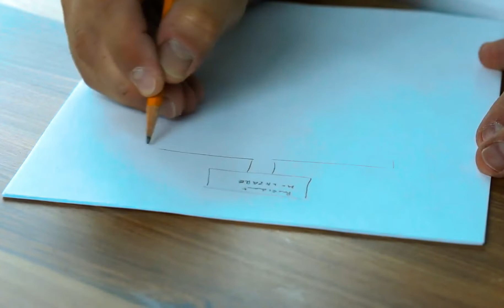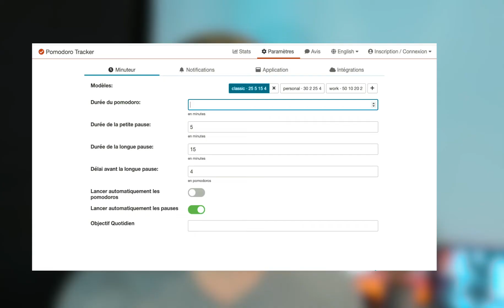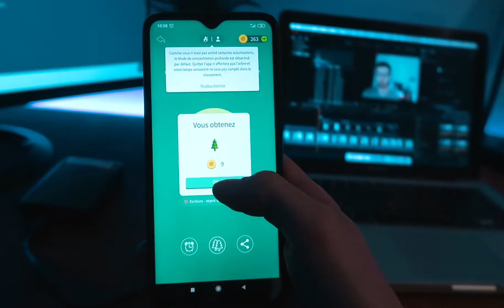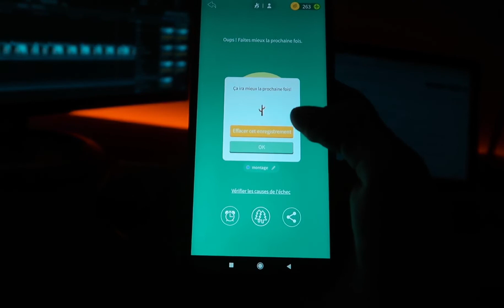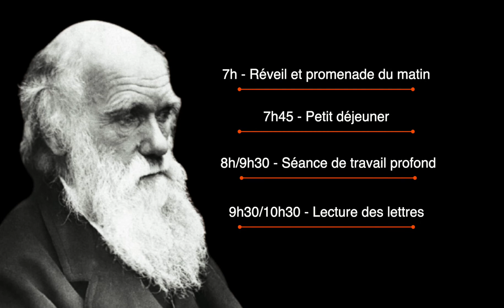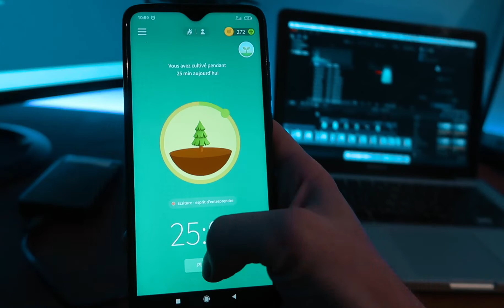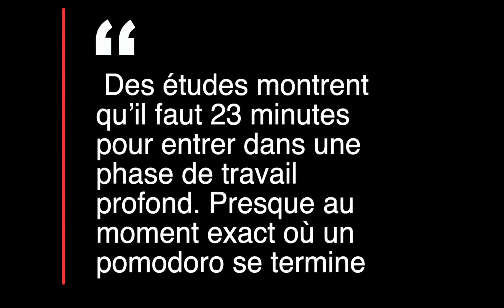Concentré et efficace | FOREST application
L'application Forest est un outil efficace pour rester efficace simplement. C'est surtout l'aspect gammification qui apporte un petit plus par rapport à d'autres Pomodoro Timer. Les créateurs ont compris qu'on pouvait rester efficace sans créer une usine à gaz, personnellement j'adore !